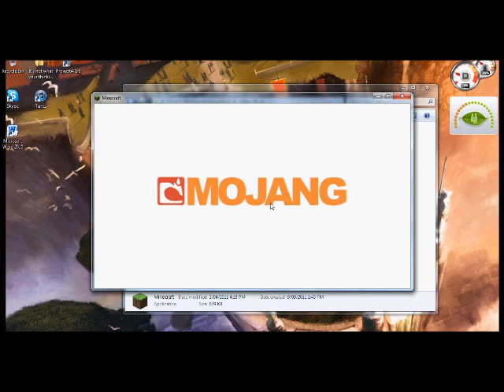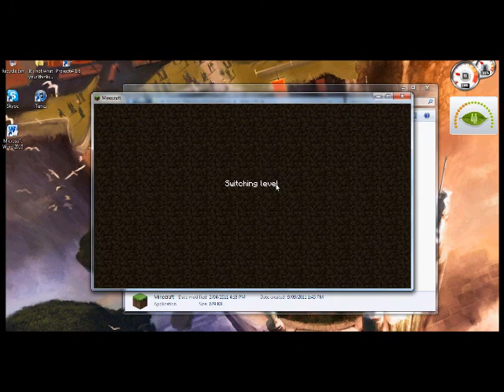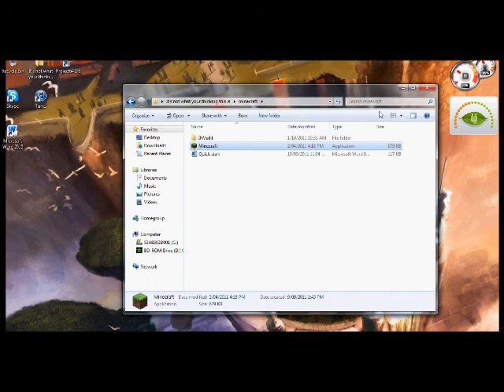Minecraft 8.1 Madness/good tunes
i Did everthing i could